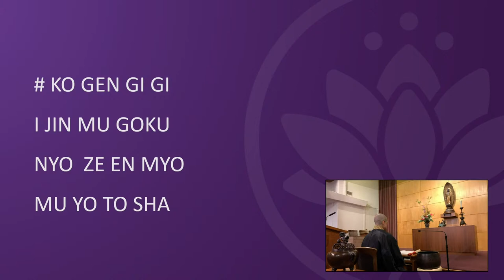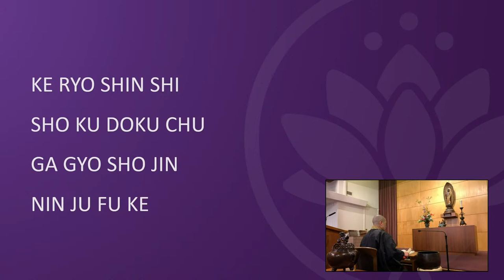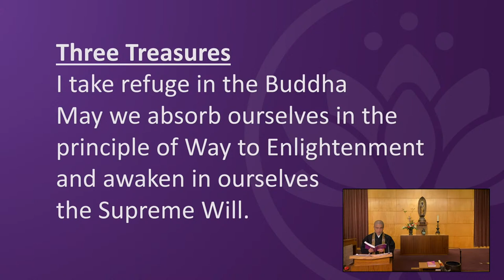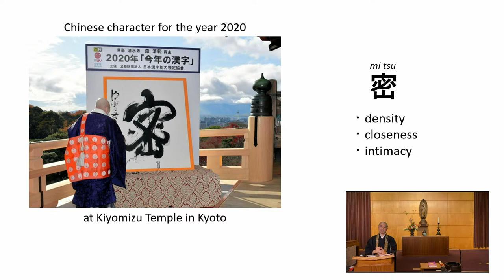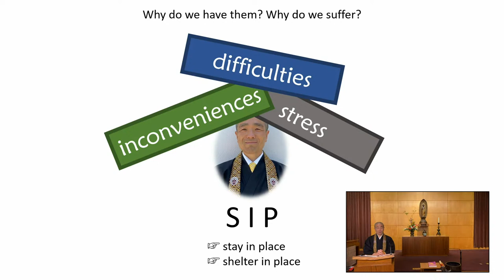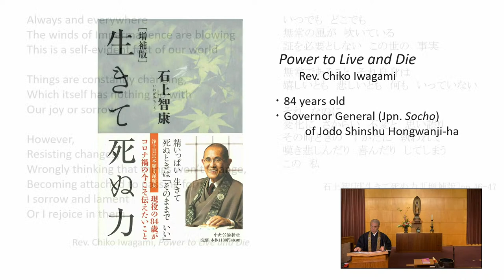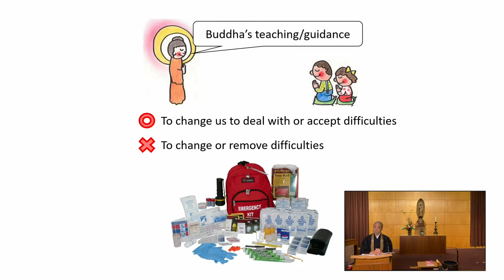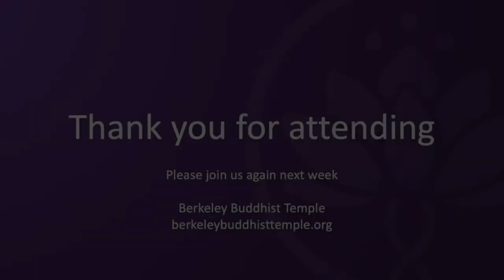New Year’s Eve Joya-E Service 31 December 2020